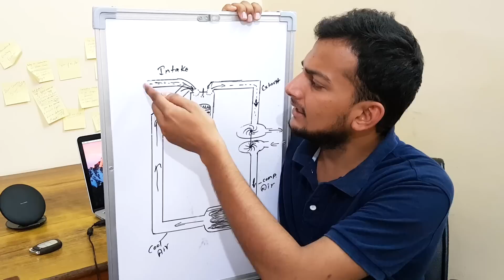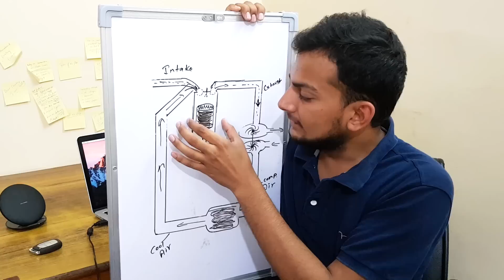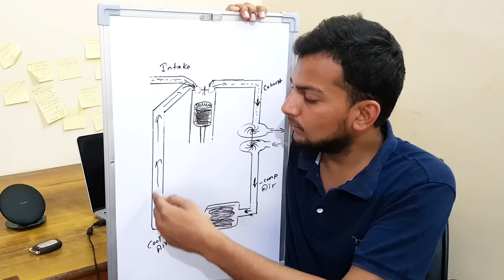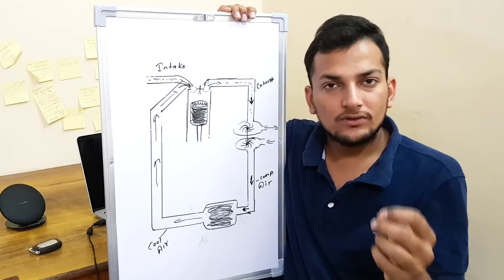Turbocharger कैसे काम करता हैं ? जानिये।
Namaste Dosto, Iss video main dekhiye Ki Turbocharger kaise kaam karta hai.